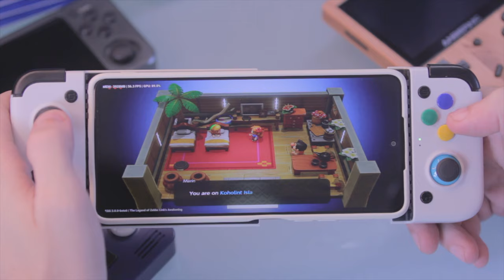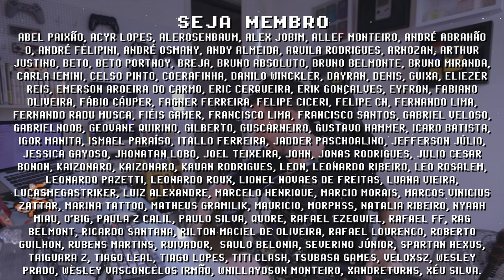TODOS ZELDA no EGG NS 3.0 B6 com POCO F3 8GB ! MELHOR VERSÃO ATÉ AGORA!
Poco F3 8gb rodando TODOS os Zeldas no EGG NS 3.0 Beta 6, melhor versão de EGG NS 3.0 Beta até agora! Com um Poco F3 e Snapdragon 870 né possível curtir muitos títulos de Switch contanto que você tenha o gamepad GameSir x2 ou GameSir x3. Em breve isso pode mudar e todos os gamepads serão liberados (vide vídeos recomendados abaixo).

// Caixa Postal
VICTOR IEMINI
78733
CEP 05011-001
SP/BRASIL